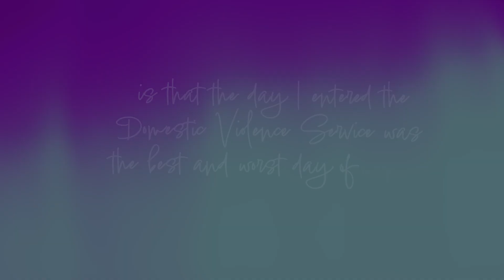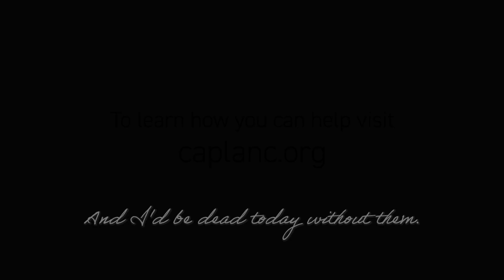Lisa's Letter to DVS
Survivor Lisa shares a letter she wrote following her experience with Domestic Violence Services of Lancaster.